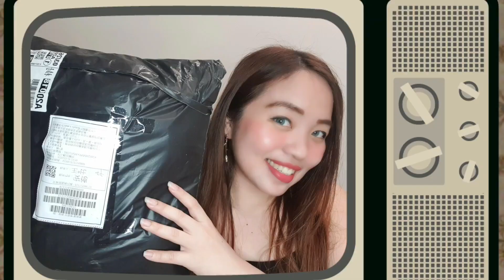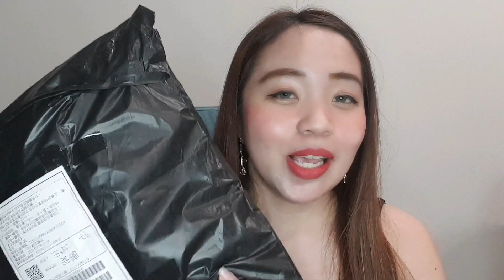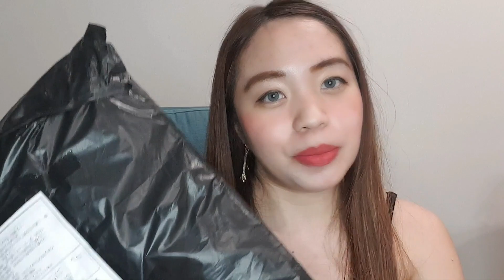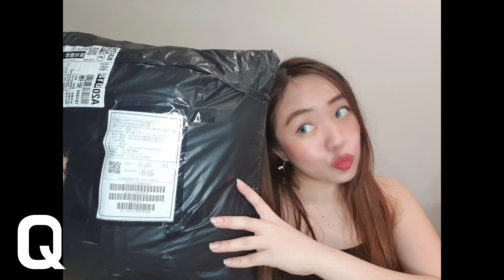SHOPEE CLOTHING HAUL! | TAGALOG